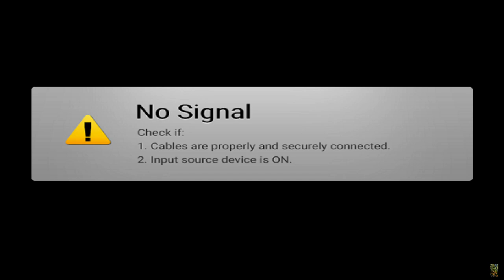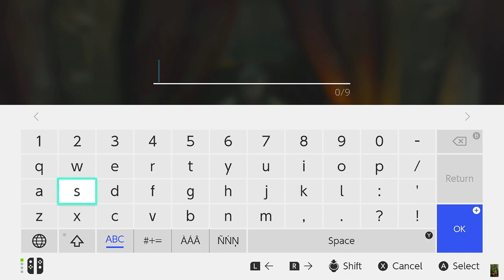The Legend of Zelda, Tears of the Kingdom 055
13 hearts, 7 stamina, 66 shrines, 3 lights, 54 seeds
00:00 Welcome
04:26 running around in the snow in Hebra
22:40 Pikida Stonegrove Northwest Cave, Hebra Mountains
35:26 Frost Talus, Hebra East Summit North, with an unusual crystal
51:13 Sisuran Shrine, Hebra Mountains, Rauru's Blessing
1:05:18 Horse, Gold. Gold Horse.
1:12:24 Snowfield Stable, Hebra Mountains
1:17:25 registering the Gold Horse as "Glue"
1:22:05 Orochium Shrine, Hebra Mountains, Courage to Fall
1:41:46 Goddess Statue, Stamina Vessel
1:42:36 I finally notice Hestu standing there.
1:43:48 Hestu's new dance is a little cringe. But I guess Hestu has to be Hestu.